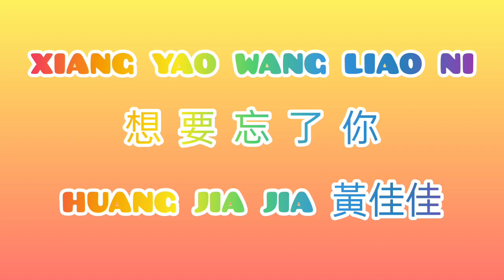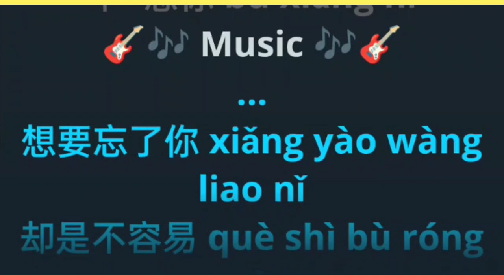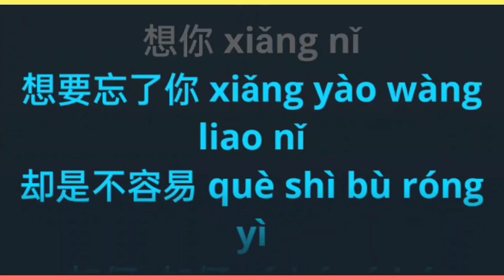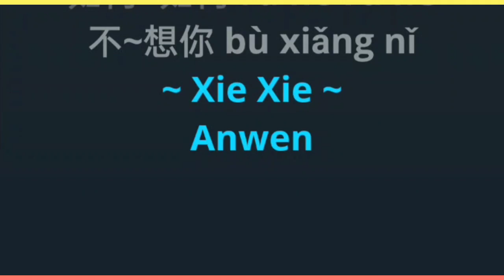Xiang Yao Wang Liao Ni 想要忘了你 hcc female karaoke